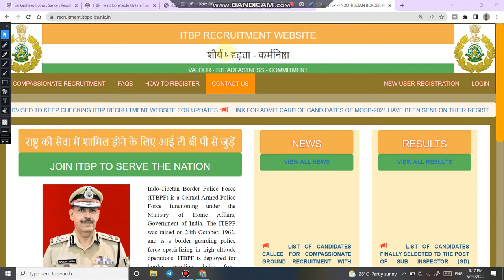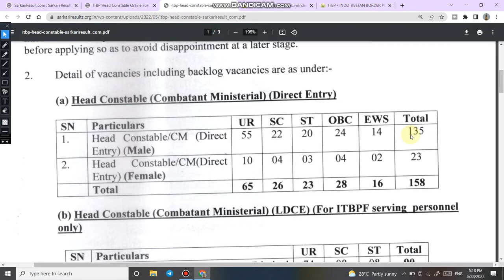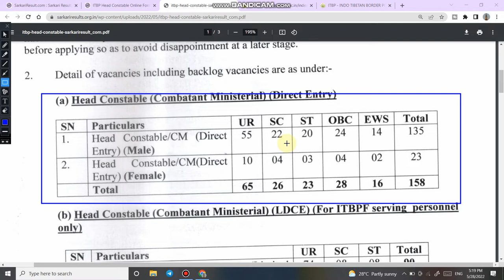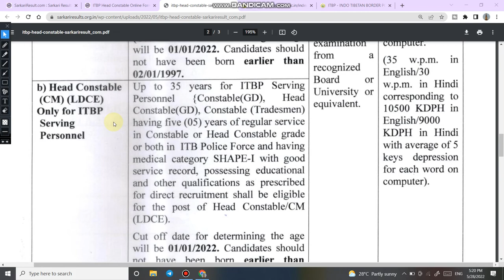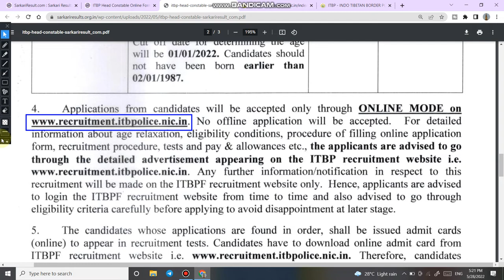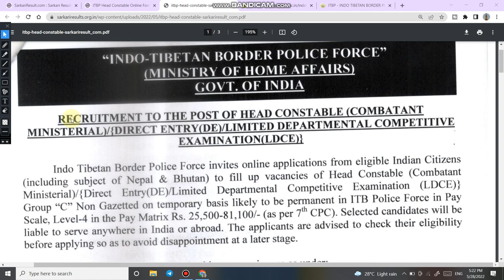ITBP Head Constable Recruitment 2022 Online Form | ITBP head constable New Vacancy 2022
4.   Follow us on :-